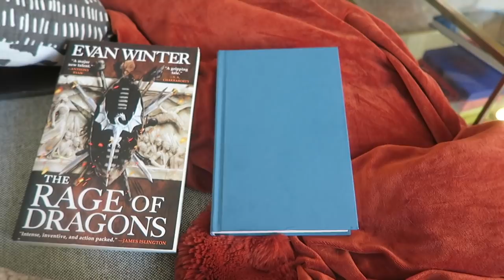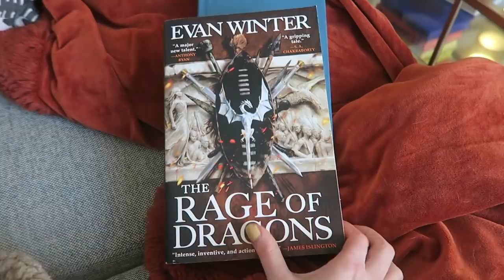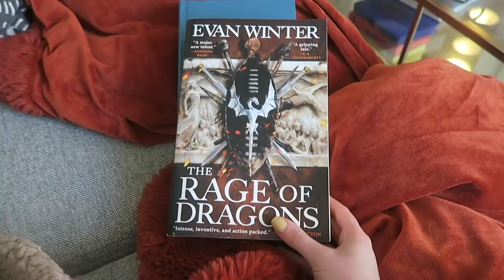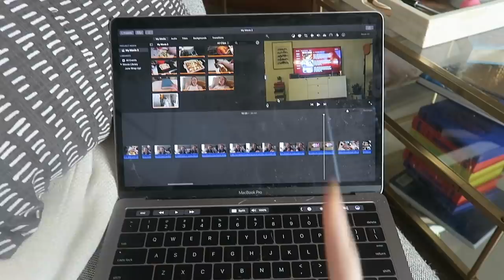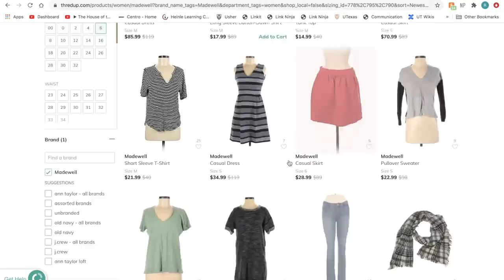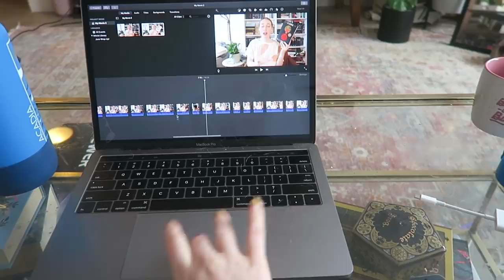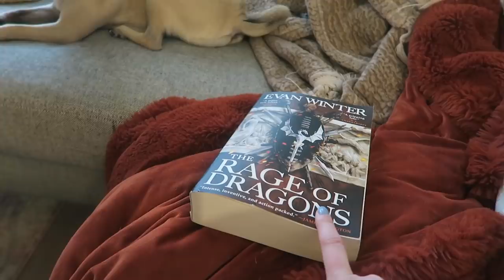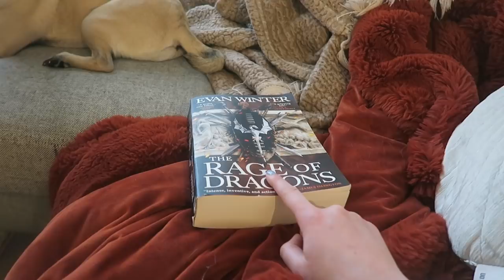READING VLOG: I Wish It Was Fall + 2 Great Books!!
I wish it was fall but at least I have 2 amazing books to keep me company